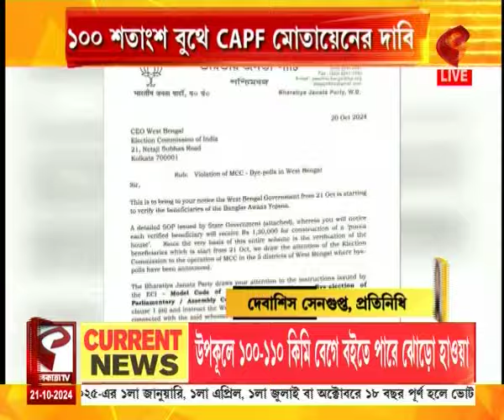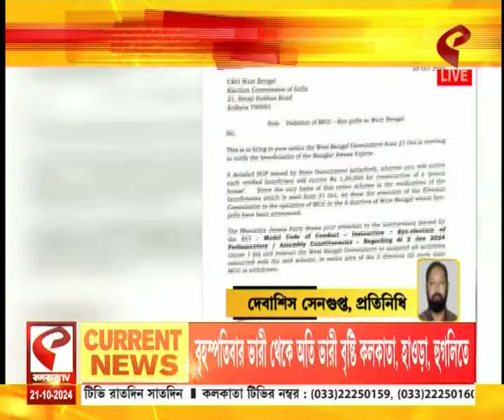Election Commision | নির্বাচন কমিশনের দ্বারস্থ বিজেপি, বুথে CAPF মোতায়েনের দাবি